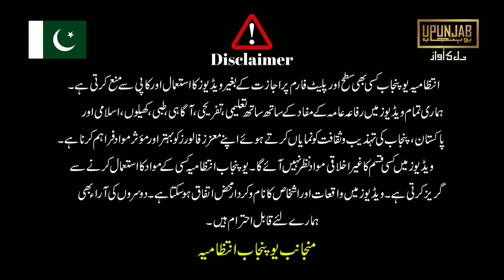bachy k galy mein kuch phans jaye tou kia karna chahey | How to save a choking child | Baby Care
📸 INSTAGRAM: Get a glimpse into our world on Instagram

🎵 TIKTOK: Catch exciting moments on TikTok